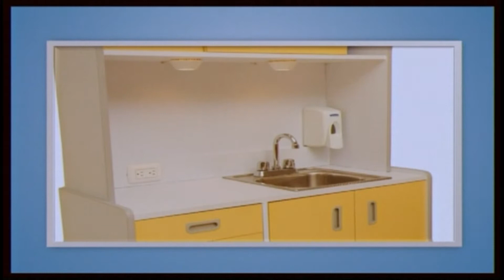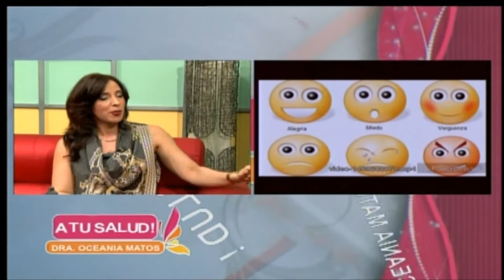A Tu Salud - Las emociones (Marguie Aquino)